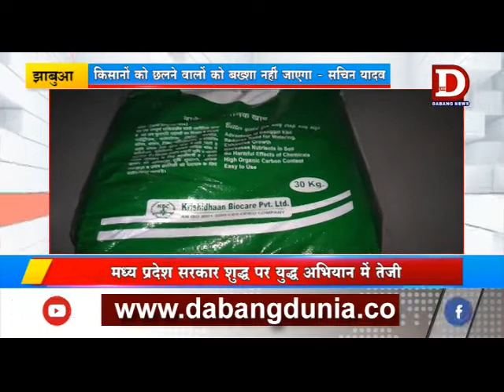JHABUA नकली उर्वरक 5 फेक्ट्री सीज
मध्यप्रप्रदेश के आदिवासी बहुल क्षेत्र झाबुआ में लगातार अन्नदाताओं के खेत मे नकली खाद के रूप में धीमा जहर मिट्टी की उर्वरा शक्ति कम करने के लिए खेतो में परोसा जा रहा था। शुद्ध पर युद्ध अभियान के तहत मध्य प्रदेश सरकार ने मेघनगर औद्योगिक क्षेत्र में स्थित 5 अमानत खाद बनाने वाले कारखानों का लाइसेंस निरस्त कर कारखानों को सीज कर दिया है।